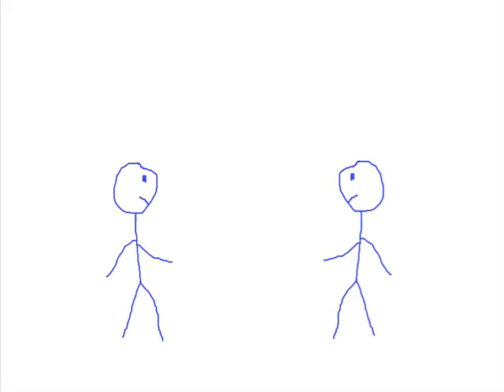Knock Knock Joke by MatterMeter Man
The hilarious adventures of MatterMeter man.

Tune is "I am not for me" by Fire by Night